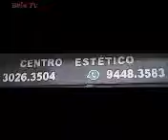BELEZA PERMANENTE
Maquiagem definitiva retoque sombracelhas